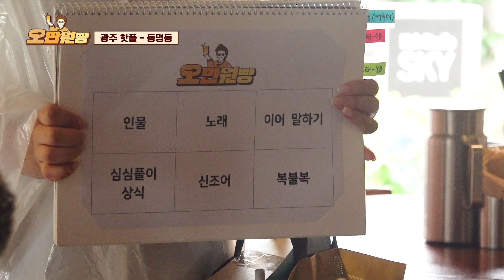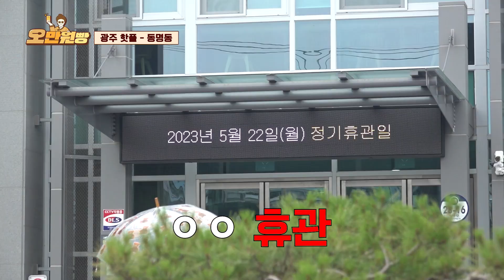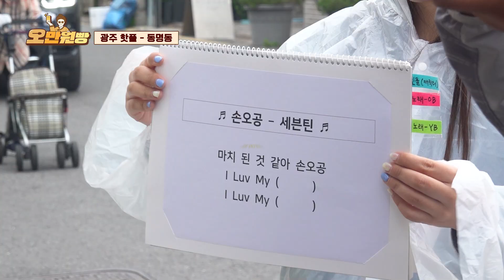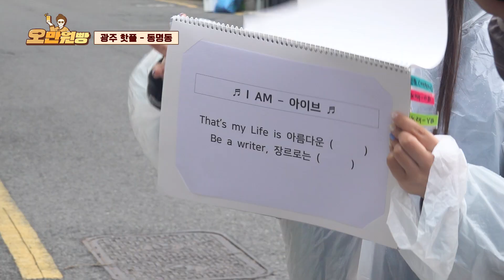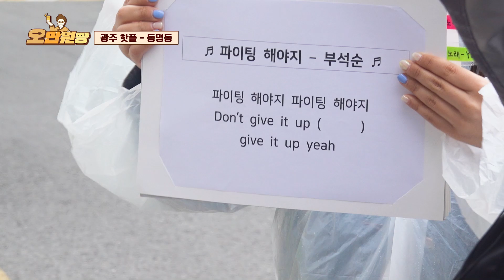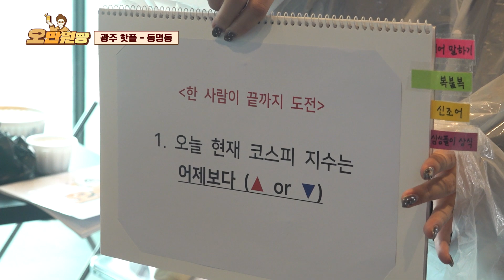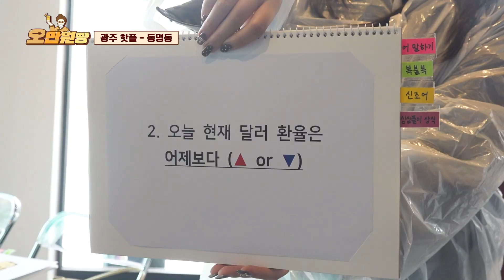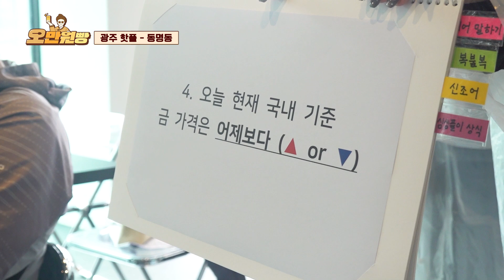[댓글이벤트] 핫플 ♨동명동♨ 내가 접수한다 동명동카페거리 퀴즈 오만원빵 하실 분?ㅋ | 오만원빵💸💛 EP.11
[오만원빵💸💛]  예쁜 카페, 핫플 가득 ♨동명동♨에 오만원빵이 떴다!
동명동 2편은 다음주 토요일(6/10)에 대개봉!
☆★첨단지구 2편 댓글이벤트 당첨자 발표★☆
당첨자 / 김장권, 흰둥이 솜사탕, 미미 송, 두로흠망, 매너치킨

당첨자 분들은 본인이 쓴 댓글 캡처, 성함, 핸드폰 번호를
(*기간 엄수 부탁드립니다*)

☆★점심시간 동안 퀴즈 3개 맞히면 오만원 드림★☆